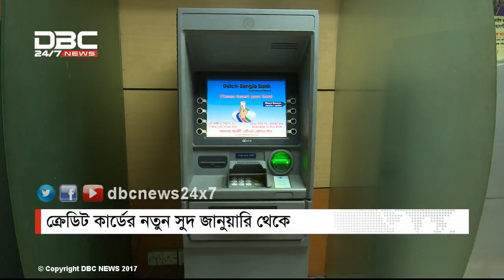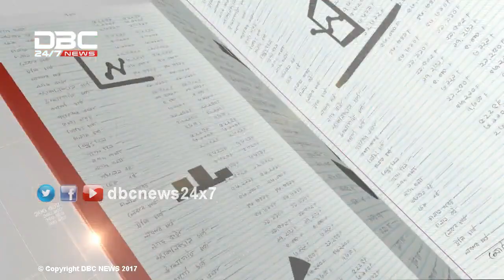ক্রেডিট কার্ডে সুদ হার কমলো কী? || Credit card interest rates decreased? || TaliKhata 14/08/17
ক্রেডিট কার্ডে সুদ হার কমলো কী? || Credit card interest rates decreased?
অতিথি: মুহম্মদ সাখাওয়াৎ উল্যা, কার্ড ডিভিশনের প্রধান, আল আরাফাহ ব্যাংক এবং আব্দুছ সবুর খান, সিনিয়র ভাইস প্রেসিডেন্ট, হেড অব কার্ড ডিভিশন, সাউথ ইস্ট ব্যাংক
About DBC NEWS:
সর্তকতা: ডিবিসি নিউজ চ্যানেল এবং এর সোশ্যাল মিডিয়ায় প্রচারকৃত নিজস্ব যেকোন ভিডিও, অডিও, ইমেজ, টেক্সট পূর্বানুমতি ব্যতীত অন্য যেকোন মাধ্যমে ব্যবহার প্রচলিত কপিরাইট আইনের পরিপন্থী বলে গণ্য হবে।